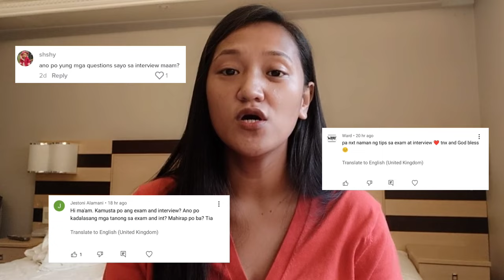TAIWAN FACTORY WORKER INTERVIEW 2022 | Beverly Jane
Hi guys! For this video, let me share to you my experience during my interview last March 3, 2022 😊

INTERVIEW QUESTIONS AND ANSWER IN TAIWAN THIS 2022 🇹🇼🇹🇼🇹🇼